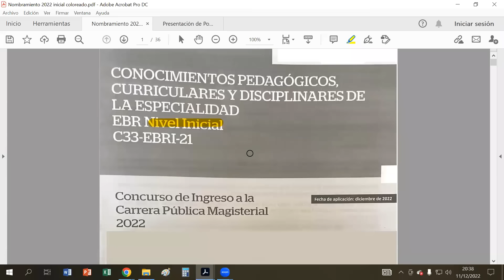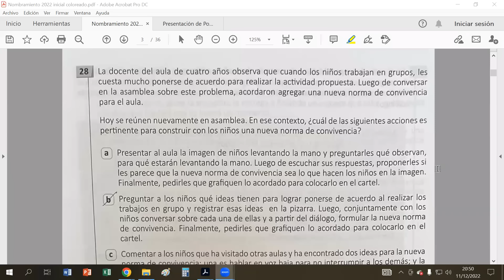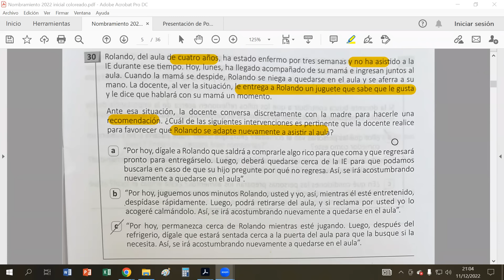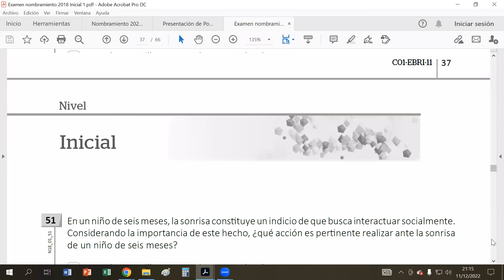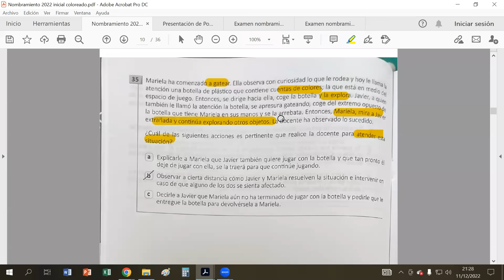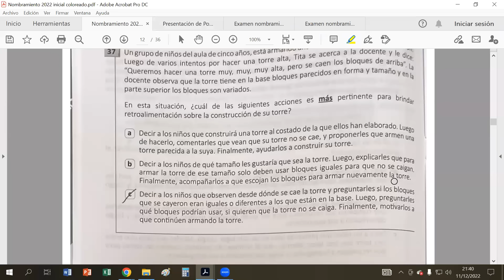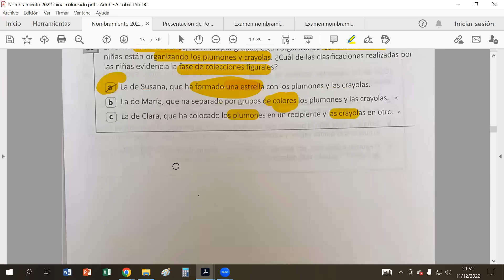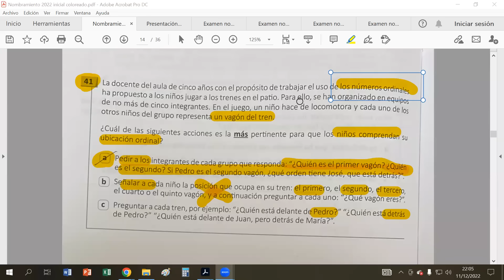Examen de Nombramiento Inicial 2022 preguntas 26 al 41